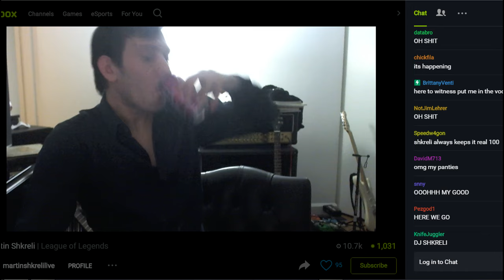Martin Shkreli leaks Wu-Tang Clan Track after Trump wins election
He's cucked us yet again.